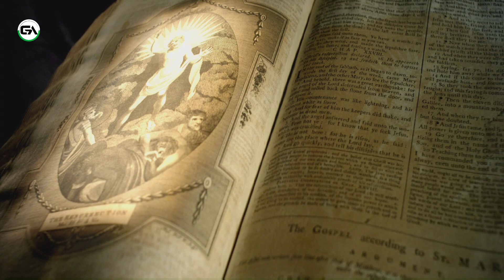Unsolved mysteries of the world | जो वैज्ञानिकों की समझ से भी बाहर है | Gul Agency